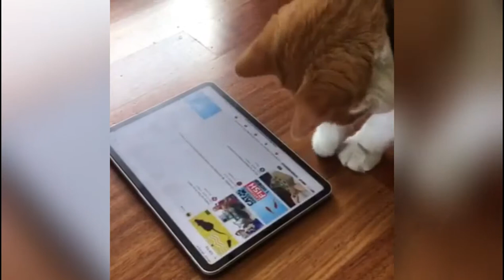Cutest kitty in The world🌎 | Supper funniest pets | Animal Planet Ever #5